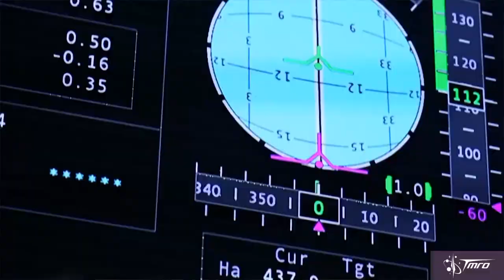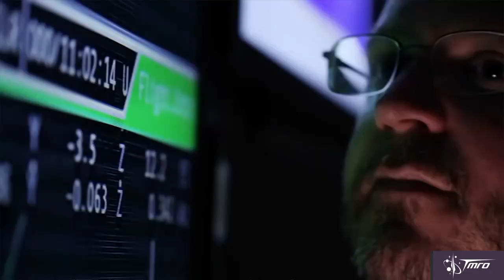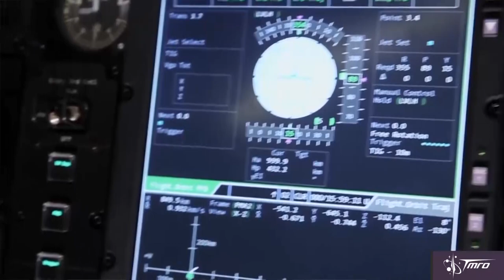The Commercial Crew Transportation Capability - Space Pod 3/17/15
NASA has released the milestones needed for Boeing and SpaceX to have operational crew transportation systems.